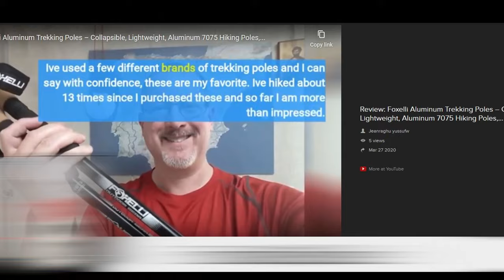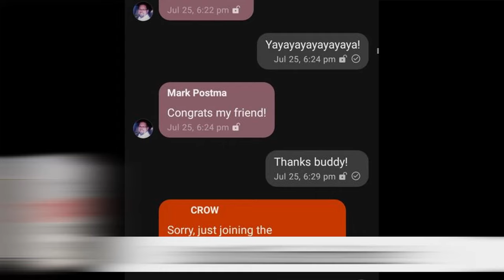Channel Retrospective: Looking Back on 2020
2020 has . . . not been the best year. However, you all have been good to me and Backcountry Pilgrim has seen some tremendous growth, several firsts, and is showing no signs of slowing down in 2021. Thank you all so much for watching, and I'll see you next year!

Some of the LINKS below generate commissions for me to help this channel grow at no cost to you.

--- MY PACKS, BAGS, & POLES ---
Osprey Atmos AG 50L
Mountainsmith Zerk 40L
Osprey Talon 22L
Mountainsmith Tour 9L Lumbar Pack
Gryps Waterproof Backpack Rain Cover
Osprey UL Packliner
Foxelli Carbon Trekking Poles
Foxelli Aluminum Trekking Poles
Foxelli Folding Trekking Poles

--- MY SHELTER & SLEEP SYSTEM ---
3F UL Lanshan 2 Tent
Tent Footprint
Nemo Tensor Sleeping Pad
Trekology UL Inflatable Pillow
Sunyear Camp Chair

--- MY HYDRATION & FOOD PREP ---
Sawyer Squeeze Water Filter
Cnoc Outdoors 2020 Vecto 2L
BRS-3000T Stove
Jetboil Jetpower Fuel
Toaks Titanium 1100ml Pot with Pan
Sea to Summit Long Handled Spoon
GSI Infinity Mug
Esee Izula-II Backpacking Knife
Ontario Knife Company Rat-7 Camping / Buschcrafting / Survival Knife

--- MY HIKING CLOTHING ---
Altra Lone Peak Trail Runners
Topo MTN Racers
Keen Targhee II Hiking Boots
Injinji Toe Socks
Darn Tough Hiking Socks
Ex Officio Give-n-Go Briefs
Columbia Silver Ridge Convertible Pants/Shorts
Outdoor Research Sun Runner Cap

--- MY RAIN / SNOW GEAR ---
Marmot Precip Rain Pants
Columbia Men's Bugaboo Iv Snow Pants
Outdoor Research Foray Rain Jacket
Mountain Hardware Ghost Shadow (Synthetic Whisperer)
Sealskinz Ultra Grip Lightweight Waterproof Gloves
Marmot Beanie

--- MY PHOTO & TECH ---
Nitecore NU25 Headlamp
Panasonic G85 DSLR Camera
Panasonic 25mm F1.7 Lens
GoPro Hero8
PULUZ Aluminum Alloy Housing
Puluz Quick Release Camera Clip
Xenvo SquidGrip Portable Flexible Tripod
Anker Powercore II 10000ma power bank
Anker Quick Charge 3.0 USB Charger